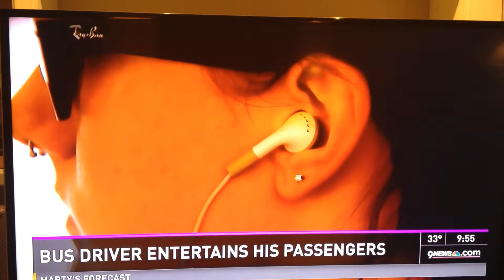singing bus driver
Bus driver entertains passengers